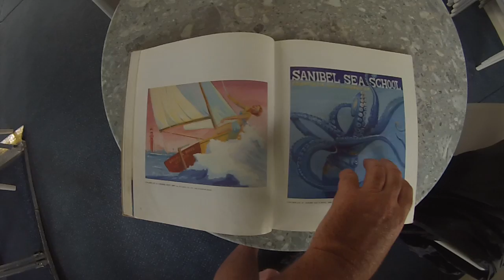nice book. FL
H.M.F.S. Titanic update.
retro painting of the islands
very nice!!!